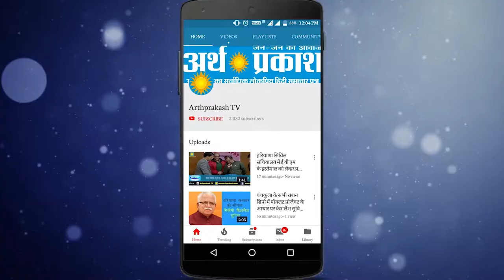WATCH लाइसेंस वेंडर शिफ्ट होने को तैयार नहीं, बगैर लाइसेंस वेंडर मांग रहे स्थाई ठिकाना